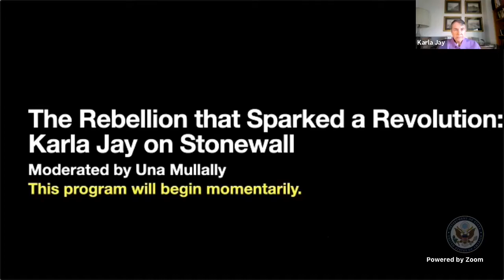The Rebellion that Sparked a Revolution: Karla Jay on Stonewall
What started as a spontaneous act of defiance by 200 patrons of the Stonewall Inn bar, transformed into a new era of LGBTQI+ activism. There are many myths and inaccuracies about what transpired over several nights in New York City in the summer of 1969, but the results were undeniable. The voices of the LGBTQI+ community would be heard. Karla Jay gives a first-hand account of she saw during the Stonewall Uprising and how it inspired her to a lifetime of activism.